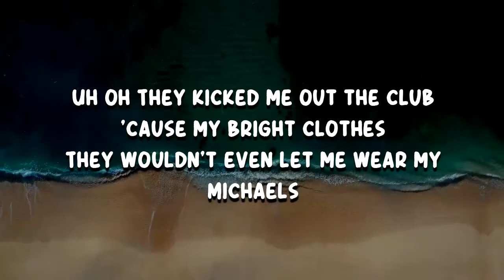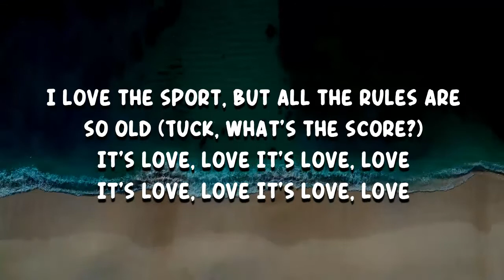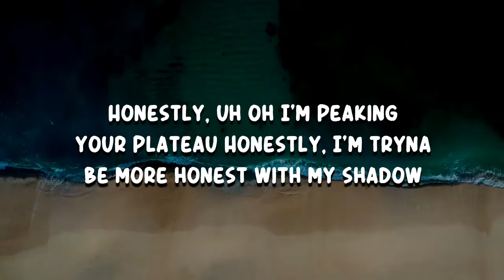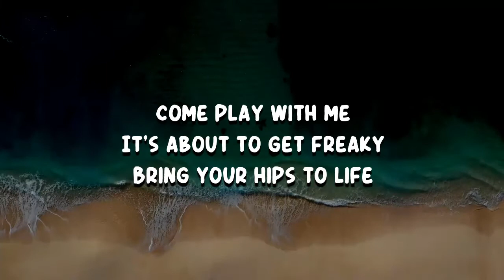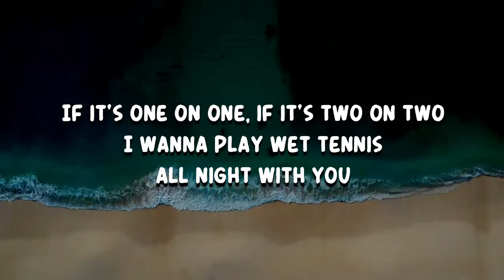SOFI TUKKER - Wet Tennis (Lyrics)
Wet Tennis by SOFI TUKKER
Album: Wet tennis

Wet Tennis Lyrics:

Honestly, uh oh
I'm peaking your plateau
Honestly, I'm tryna be more honest with my shadow
Honestly, if somebody knew everything that I know
I think that everybody would be coming to my château, honestly

It's about to get freaky
Bring your hips to life

(It's your serve)
Won't you come on over?
(The ball's in your court)
If it's one on one, if it's two on two
I wanna play wet tennis all night with you

We can play wet tennis

Uh oh
They kicked me out the club 'cause my bright clothes
They wouldn't even let me wear my Michaels
I love the sport, but all the rules are so old
(Tuck, what's the score?)
It's love, love
It's love, love
It's love, love
It's love, love